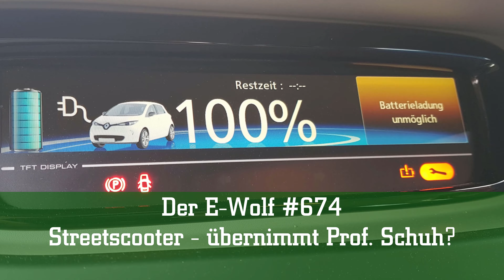Der E-Wolf #674 - Streetscooter: übernimmt Prof. Schuh?